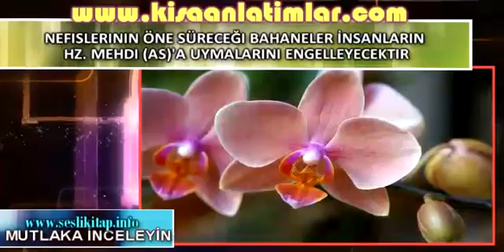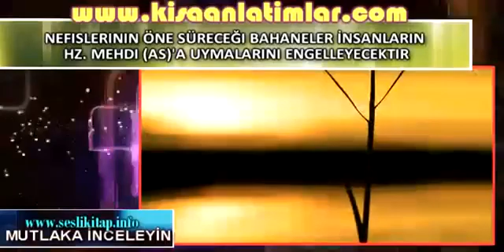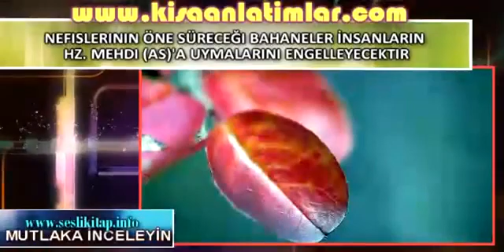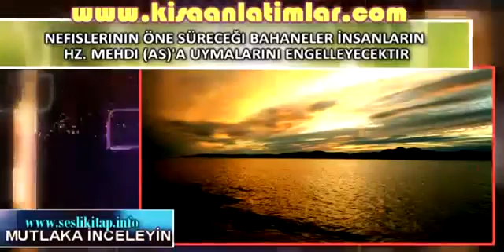NEFİSLERİNİN ÖNE SÜRECEĞİ BAHANELER İNSANLARIN HZ. MEHDİ (AS)'A UYMALARINI ENGELLEYECEKTİR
İman edenler, dünyada ve ahirette tek dost ve yardımcılarının Allah olduğunun bilinciyle, yaşamlarının her anında yalnızca Rabbimiz'e tevekkül ederler. Allah'ın yarattığı her olayda birçok hikmet, hayır ve güzellik olduğunu bilirler. Zorluk ve sıkıntıyla karşılaşsalar da, büyük nimet ve bolluk içinde bulunsalar da her türlü durum karşısında itidalli, şükredici ve mütevazı bir tavır içindedirler. Zenginlik ve bolluk onları şımartıp gaflete kaptırmayacağı gibi, zorluklar ve sıkıntılar da yıldırmaz ve gevşekliğe sürüklemez.

Allah'a ve ahiret gününe iman etmeyen insanlar içinse durum çok farklıdır. Onlar, ahirette yeniden dirilip hesap vereceklerinden gafil oldukları için kendilerine yalnızca dünya hayatını hedef edinirler. Bu nedenle de dünyevi değerlere büyük bir hırsla bağlanır, bunların hiçbir şekilde zarar görmesini istemezler. Böyle bir ihtimalden dahi büyük endişe duyarlar. Aynı durum imanı zayıf ya da münafıkane karaktere sahip olan kimseler için de geçerlidir. Bu ahlakı yaşayan insanlar tarih boyunca, dünyevi menfaatlerine zarar gelir endişesiyle peygamberlerin tebliğlerinden yüz çevirmiş, onların gösterdiği hak yola uymaktan kaçınmışlardır.

Bu durumun sebeplerinden biri ise Kuran'da şöyle açıklanmıştır:

Vicdanları kabul ettiği halde, zulüm ve büyüklenme dolayısıyla bunları inkar ettiler. Artık sen, bozguncuların nasıl bir sona uğratıldıklarına bir bak. (Neml Suresi, 14)

THE SPIRITS WHERE THEIR BREATH TAKES FORWARD PEOPLE'S HZ. WILL PREVENT THESE FIT THE MAHDI (AS) Believers put their trust in our Lord at every moment of their lives, knowing that Allah is their only friend and helpers in the world and the hereafter. They know that there is a lot of wisdom, goodness and goodness in every event created by Allah. Even if they face difficulties and troubles, they are in great blessings and abundance, they are sober, thankful and humble in all situations. Wealth and abundance will not spoil them and let them fall into heedlessness, and difficulties and troubles do not discourage them and drag them into slack. The situation is very different for people who do not believe in Allah and the Last Day. Since they are unaware that they will be resurrected and held accountable in the hereafter, they aim only at the life of this world. For this reason, they are attached to worldly values ​​with great ambition, they do not want them to be harmed in any way. Even such a possibility is very worried. The same is true for those with weak faith or hypocritical character. Throughout history, people who live by this morality have turned away from the prophets' messages with the concern of harming their worldly interests and avoided following the true path they showed. One of the reasons for this is explained in the Qur'an as follows: Although they accepted their conscience, they denied them out of cruelty and arrogance. Now look at what kind of an end the mischiefmakers have come to an end. (Surat an-Naml, 14)

ДУХОВЕТЕ, КЪДЕТО ДИХАНЕТО СИ ПРЕДИ ХОРА НА ХОРАТА. ЩЕ ПРЕДПАЗИ ТЕЗИ ПОДХОДЯЩИ НА MAHDI (КАТО) Вярващите се доверяват на нашия Господ във всеки момент от живота си, знаейки, че Аллах е единственият им приятел и помощник в света и отвъдното. Те знаят, че във всяко събитие, създадено от Аллах, има много мъдрост, доброта и доброта. Въпреки че се сблъскват с трудности и неприятности, те са в големи благословии и изобилие, те са трезви, благодарни и скромни във всякакви ситуации. Точно както богатството и изобилието няма да ги разглезят и да ги оставят да изпаднат в безмислие, трудностите и неприятностите не ги обезсърчават и отвличат. Ситуацията е съвсем различна за хората, които не вярват в Аллах и Последния ден. Тъй като те не знаят, че ще бъдат възкресени и ще бъдат държани отговорни в отвъдното, те целят само живота на този свят. Поради тази причина те са привързани към светските ценности с голяма амбиция, не искат по никакъв начин да бъдат ощетени. Дори такава възможност е много притеснена. Същото важи и за хората със слаба вяра или лицемерен характер. През цялата история хората, които живеят според този морал, са се отклонявали от посланията на пророците с грижата да навредят на светските им интереси и са се въздържали да се подчиняват на истинския път, който са показали. Една от причините за това е обяснена в Корана, както следва: Въпреки че приеха съвестта си, те ги отказаха от жестокост и арогантност. Сега вижте какъв край са дошли краят на пакостниците. (Сурат ан Намл, 14)